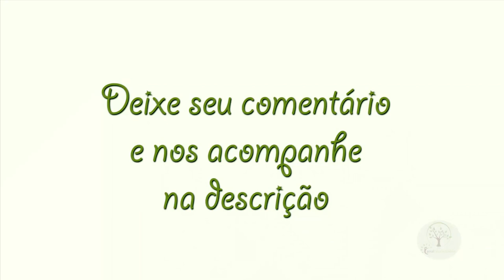Verde no sufoco, mas ainda assim floresce